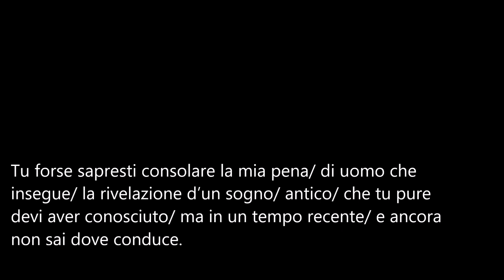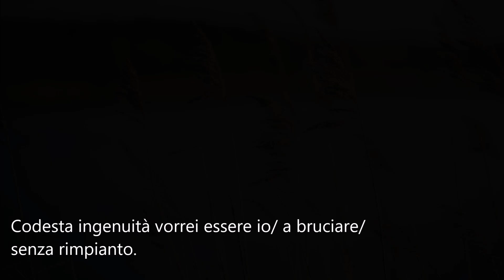Poeti e poesia-Renato Lopresto